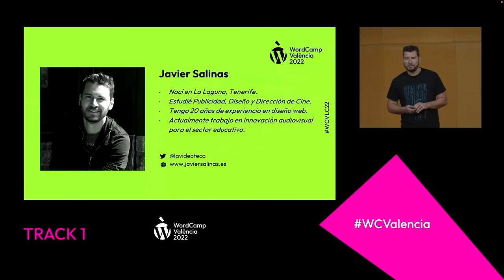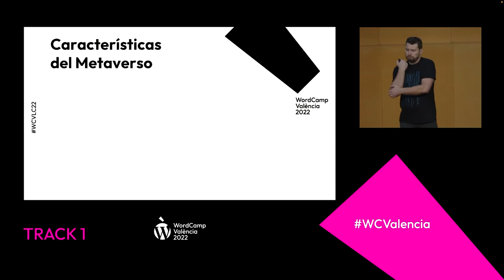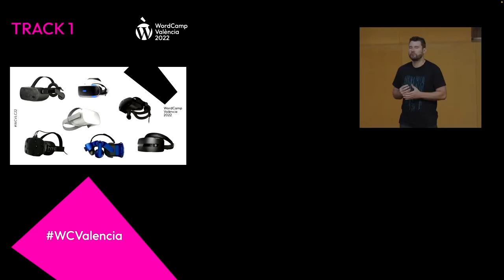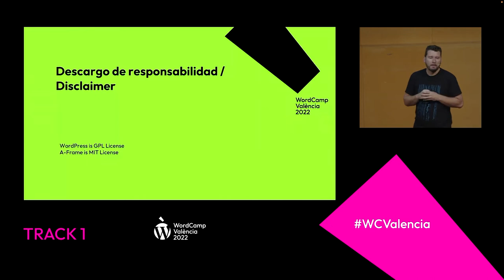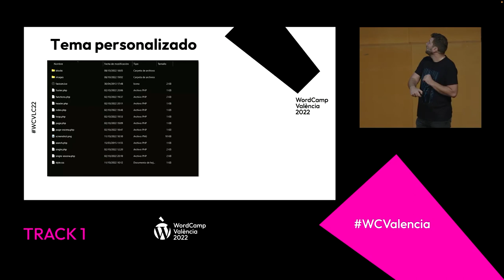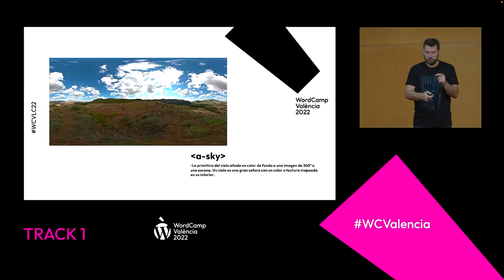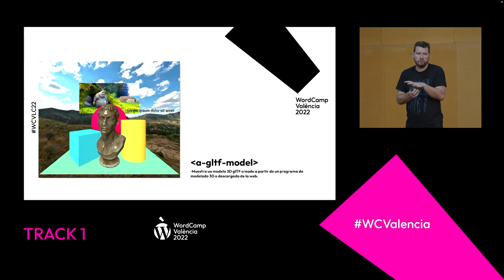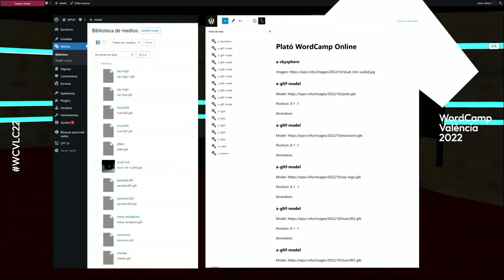Diseña tu entrada al Metaverso con WordPress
En esta charla veremos cómo podemos utilizar WordPress para el diseño y creación de experiencias inmersivas, haciendo uso de bloques personalizados y librerías de código abierto orientadas al desarrollo de realidad virtual.